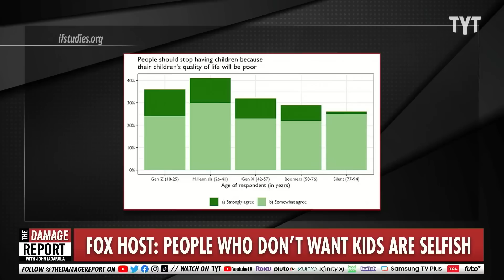Fox News Says The Quiet Part Out Loud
Fox News accidentally reveals how they really feel about situations concerning the health and safety of the public. John Iadarola, Rayyvana and Francesca Fiorentini break it down on The Damage Report.

People are mocking the conservative outrage to Chelsea Handler’s ‘Childless Woman’ sketch

"Chelsea Handler recently sparked backlash from conservatives when she shared a comedy sketch about the joys of life without children. Now, it seems that men on Fox News are just learning that women can choose to be childfree.

The comedian – who has temporarily taken over as The Daily Show host after Trevor Noah’s exit – shared a video last week celebrating a “A Day In The Life of a Childless Woman,” which included a number of exaggerated daily tasks.

“This is a day in the life of a childless woman,” Handler, 47, began the satirical video. “I wake up at 6am. I remember that I have no kids to take to school, so I take an edible, masturbate, and go back to sleep.”"